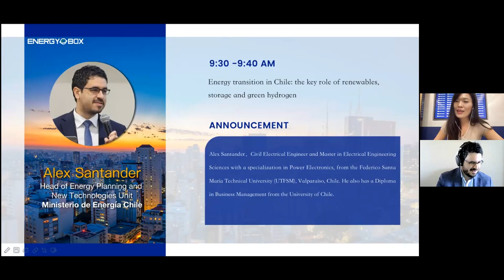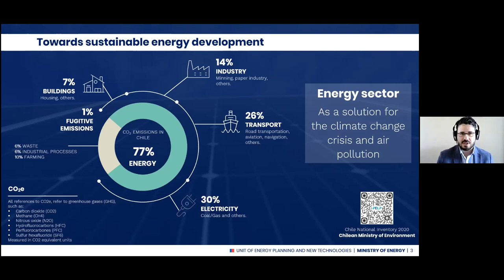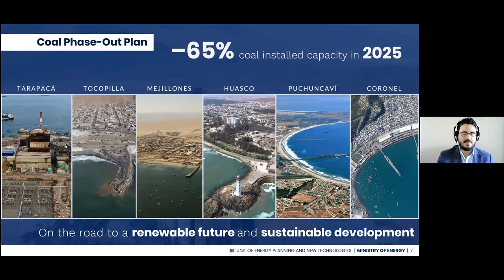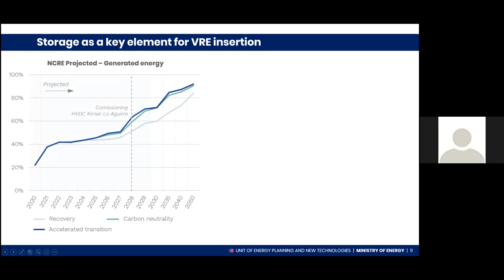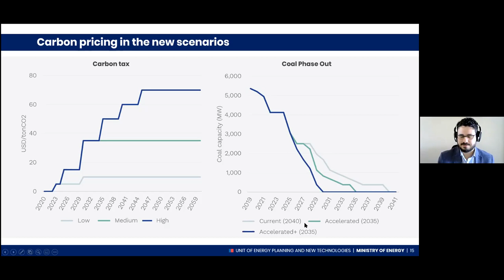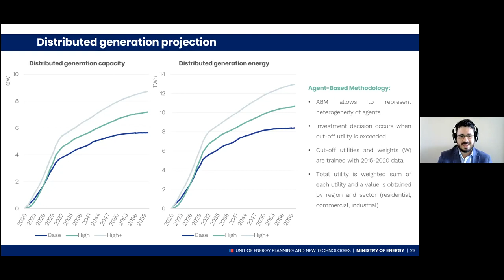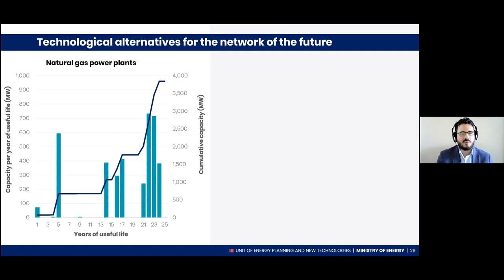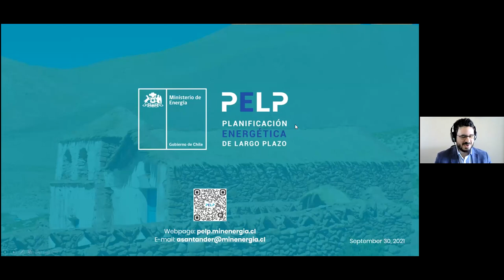LATAM Webinar - Alex Santander - Transição energética no Chile | Ministério da Energia, Chile